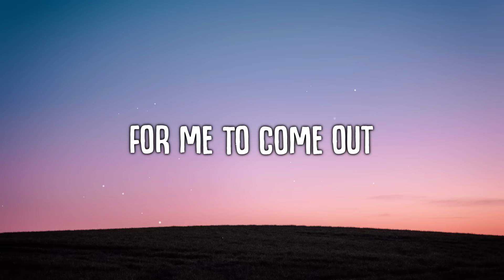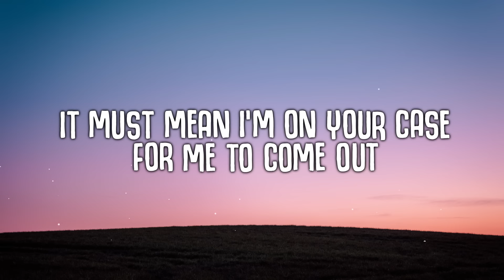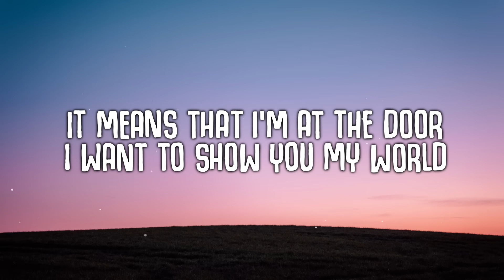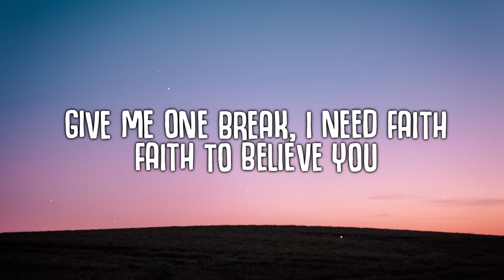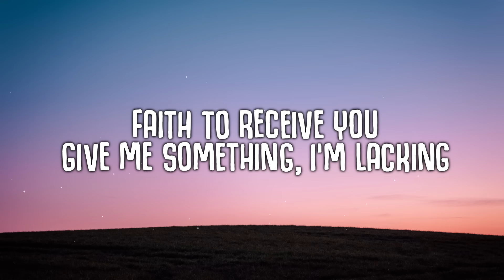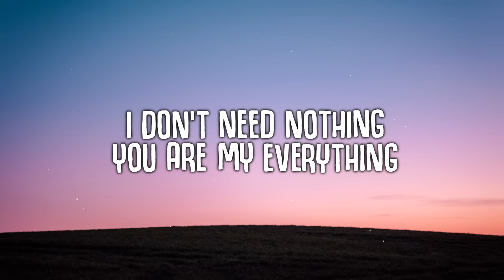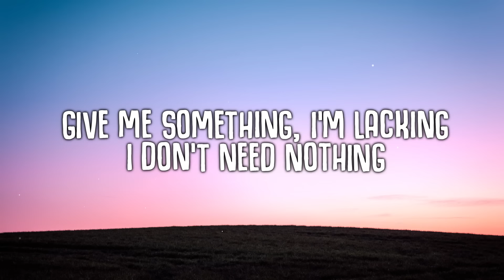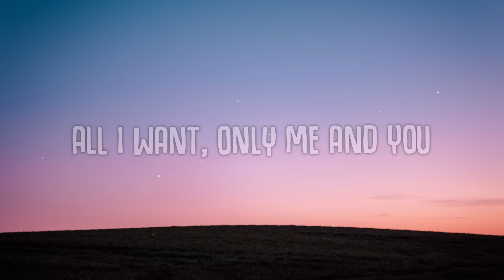Tems - Me & U (Lyrics)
only me and you
only me and you tems

🎤  Lyrics:
[Intro]
Hmm-hmm
Yeah-eah

me and you tems,
me and you lyrics,
me and you lyrics tems,
me and you tems lyrics,
me & u tems,
me & u tems lyrics,
me & u lyrics tems,
tems me and you,
tems only me and you,
tems me & u,
tems me and you lyrics,